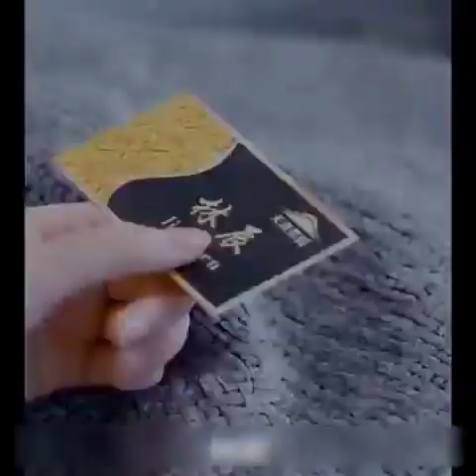Philm saaraansh: Crouching Wolf Action pat 1 || chaines movie explained in hindi dubbed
comment news reporling, scholarship,and.researchFair
Use is a se permitted by copyright statute that might